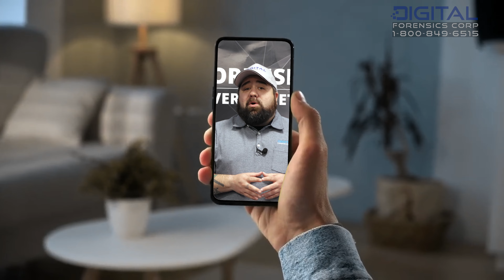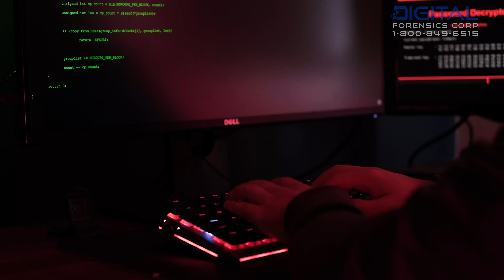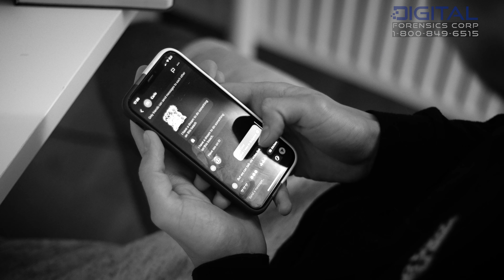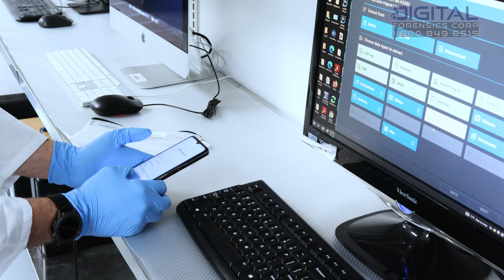What To Do If Someone Is Blackmailing You With Photos?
In today's tech-driven world, protecting your privacy is more important than ever. With smartphones and social media, intimate moments can easily be captured and shared, but that also means the risk of them being used against you is a whole lot higher.

💡In this video, we’ll tell you what should you do if someone threatens to leak your private photos.

00:00 - Introduction
0:52 - What steps should I take to get out of a sextortion situation?
1:57 - How can I prevent further threats after a sextortion situation?
2:28 - What should I do if my blackmailer has a lot of information about me?
3:13 - Should I contact the authorities if I am being Sextorted?
3:35 - Who can help with sextortion?